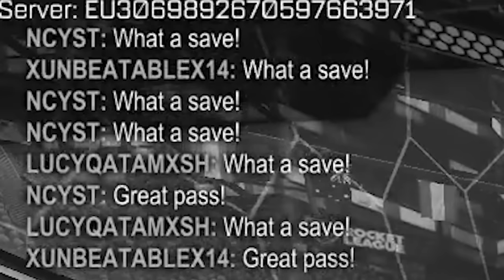SE RIEN DE NENE CREATIVE Y LES HUMILLAMOS | TORNEO SSL CON NENECREATIVE Y TORRES8232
Conviértete en miembro de este canal para disfrutar de ventajas:
★ MIS REDES ★

★ OUTRO ★